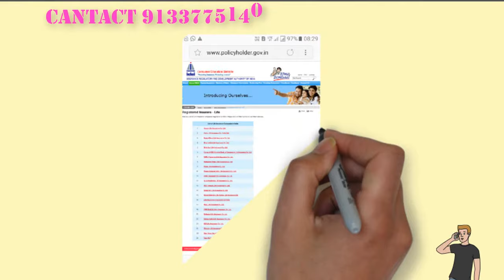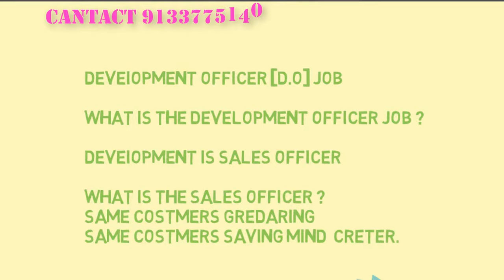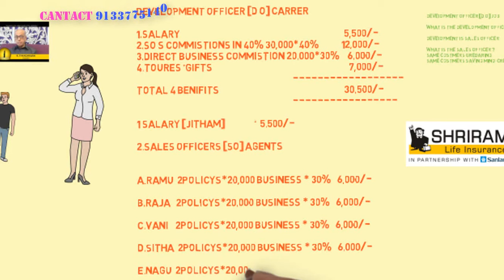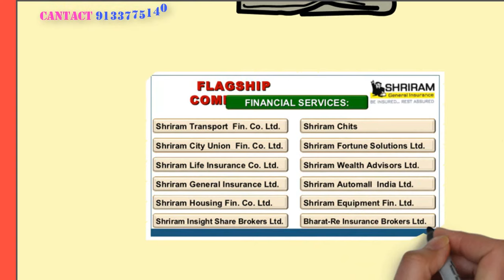శ్రీ రామ్ లైఫ్ ఇన్సూరెన్స్ లో DO జాబ్స్ ౩౦,౦౦౦ ఫై బడి జీతం మీకు తెలుసాKudupudi Tech telugu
KUDUPUDI TECH TELUGU